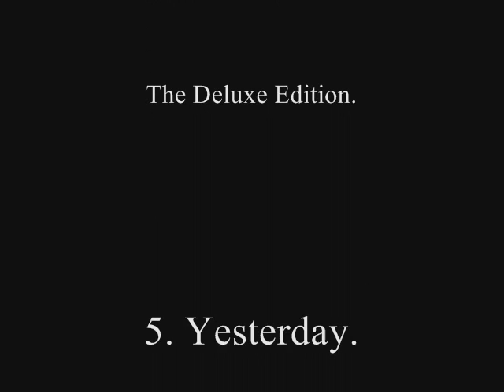Leona Lewis Spirit Deluxe Edition - 6. Take A Bow..wmv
Spirit The Deluxe Edition 2008 - Syco Music/Sony Music Records.
track 6. Take A Bow